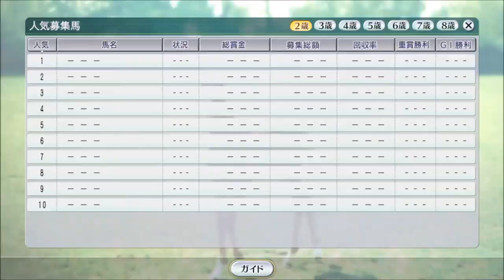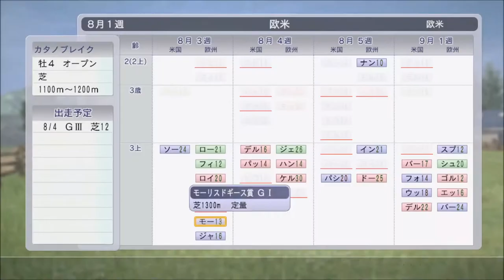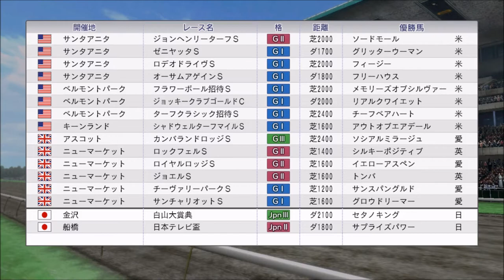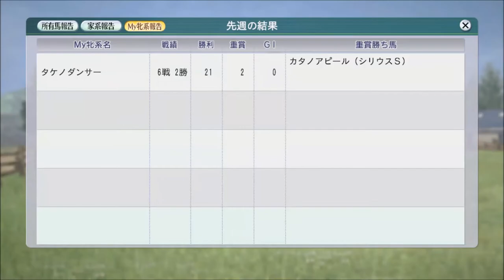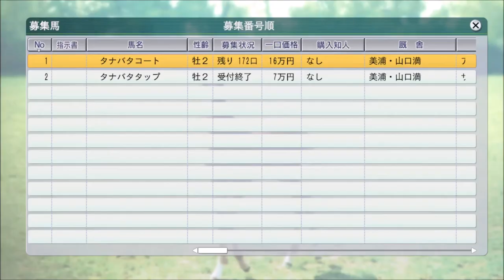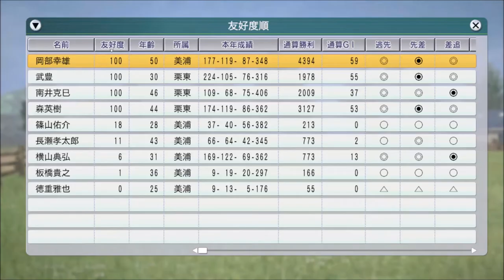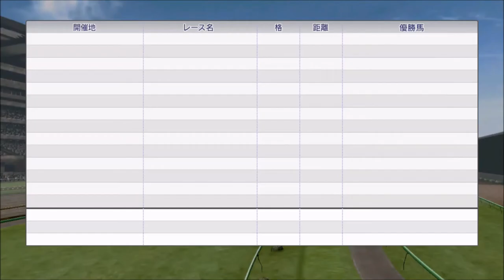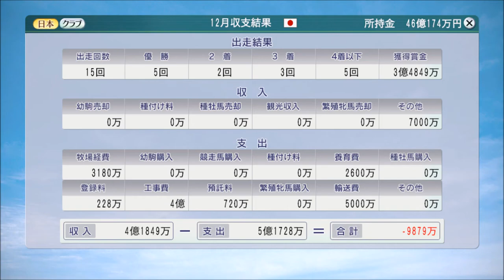【ウイニングポスト8 2016 自家生産馬編 #9】1998年【競馬ゲーム】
牡馬は積極的にG1に出します。有馬記念ではスペシャルウィークやセイウンスカイ、史実での優勝馬グラスワンダーに挑みます